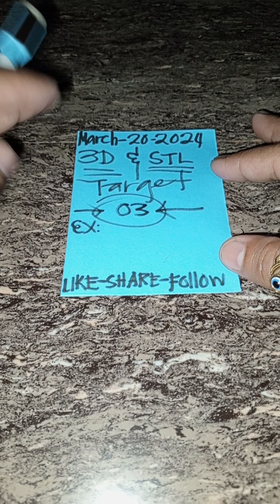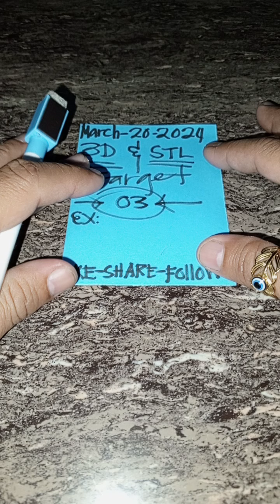Swertres Hearing Today 2pm||March,20,2024#pcsolotto#swertres#swertreshearingtoday#stl#trending